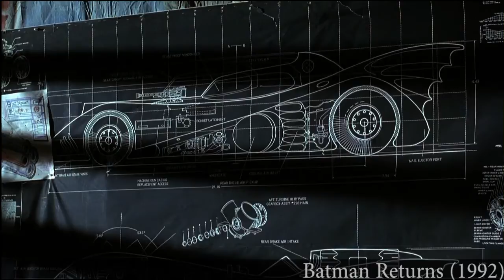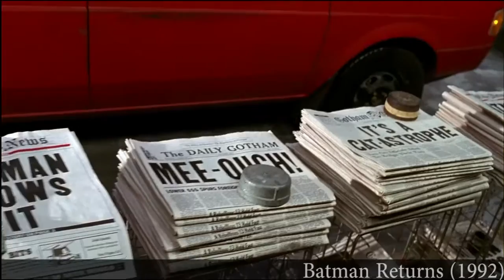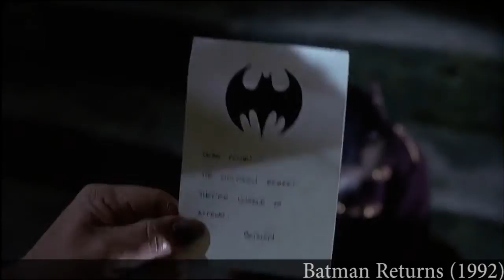Good or Bad: Batman Returns Review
Penguins with missiles and Bats in umbrellas...what's not to like?
Spoilers Ahead!